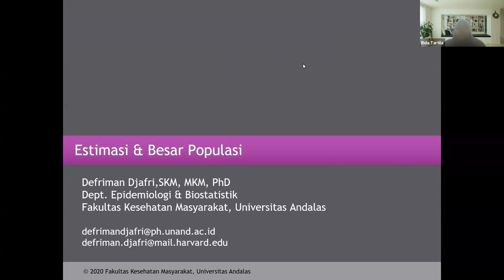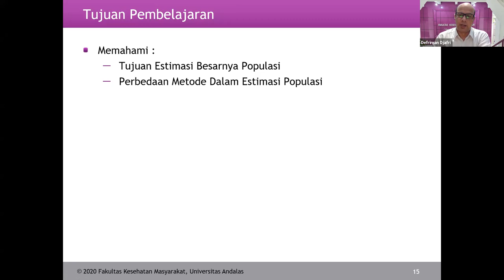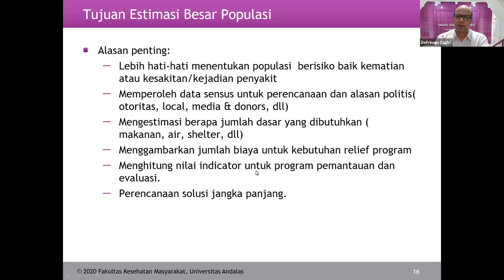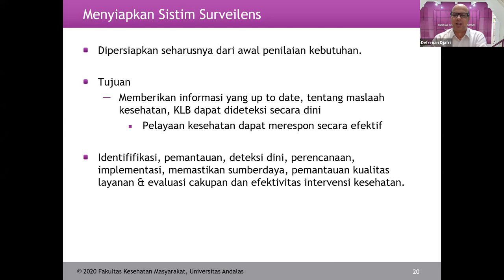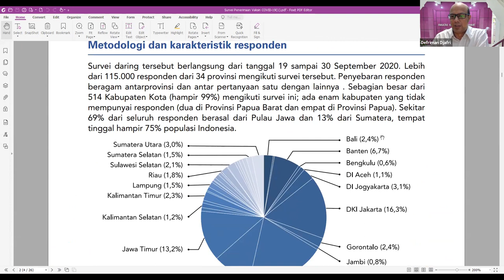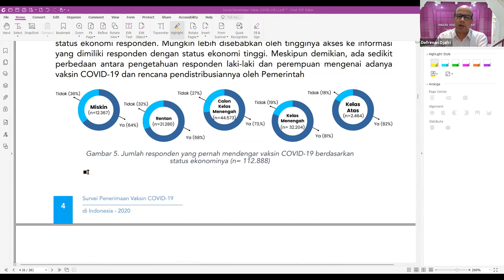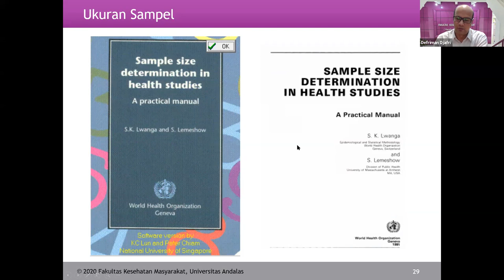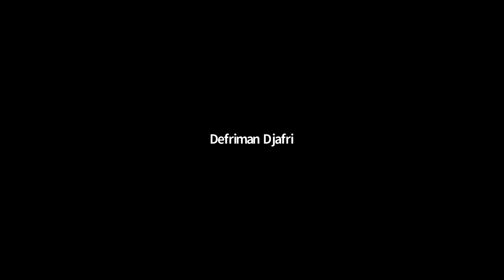Estimasi & Besar Populasi , Surveilans & Survei Populasi Bencana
Mahasiswa diharapkan mampu memahami :

- Membangun Sistim Surveilens
- Indikator & Sumber Informasi
- Surveilens Alternatif
- Analisis & Pelaporan Data Surveilens
- Evaluasi Sistem Surveilens
- Perencanaan analisis & pelaporan
- Estimasi Besar Sampel
- Metode Sampel
- Merancang Kuesioner
- Pelatihan & Supervisi Enumerator
- Analisis dan Pelaporan Hasil/temuan survei.
- Perencanaan analisis & pelaporan
- Estimasi Besar Sampel
- Metode Sampel
- Merancang Kuesioner
- Pelatihan & Supervisi Enumerator